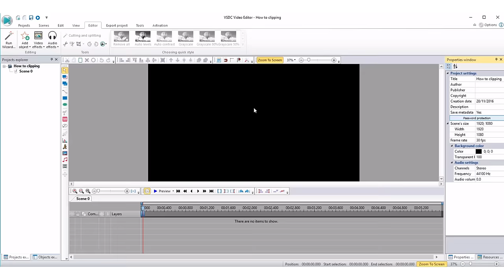How to create a clipping mask in a couple of clicks with VSDC Free Video Editor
With Release 5.7 the clipping mask in VSDC Free Video Editor has become a separate effect applied in a couple of clicks.

Videogamers streaming their records online or vbloggers
that need to show ‘video or image through text’ can accomplish their specific goals much faster and hassle free.

The Clipping mask is available in 'Transparency' category of Video Effects in VSDC Free Video Editor that can be downloaded

In this video tutorial an eagle shaped image is added to the sky image.